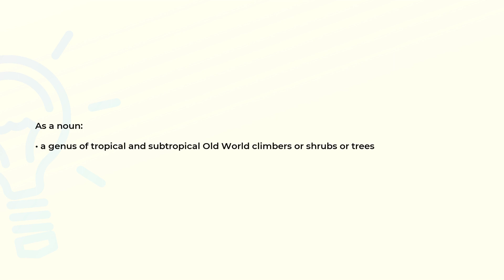What is the meaning of the word GREWIA?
Definition and spelling of the word GREWIA.

(00:00) Intro
(00:07) As a noun
(00:17) Spelling

As a noun (00:07):
• a genus of tropical and subtropical Old World climbers or shrubs or trees